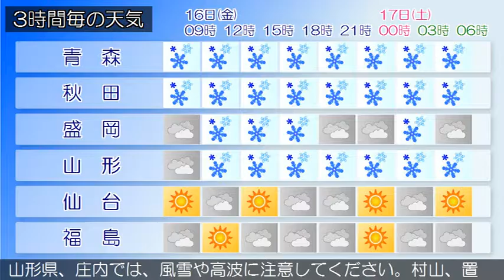2016/12/16 東北地方の天気予報 朝